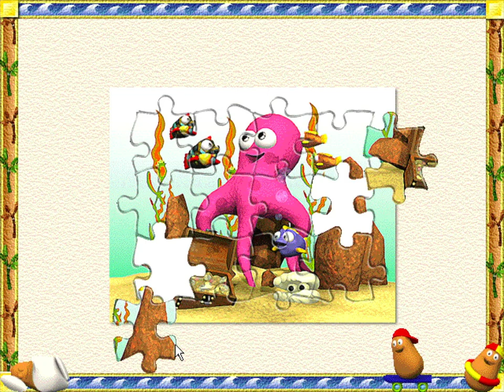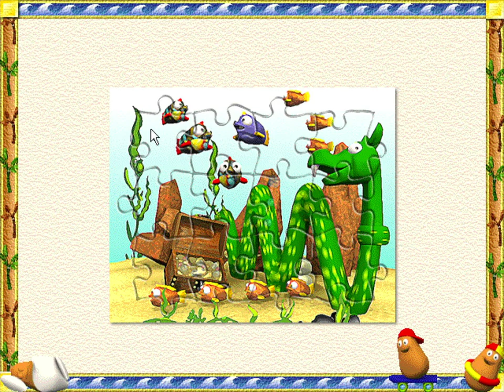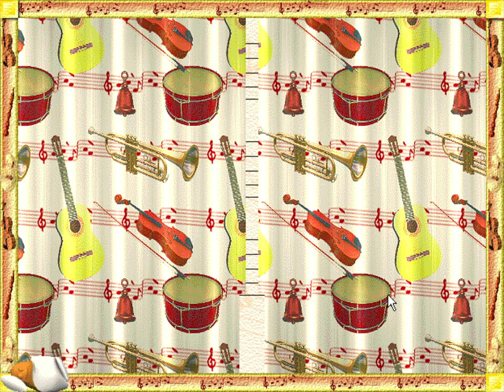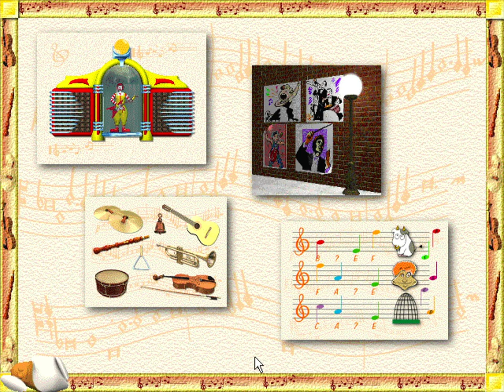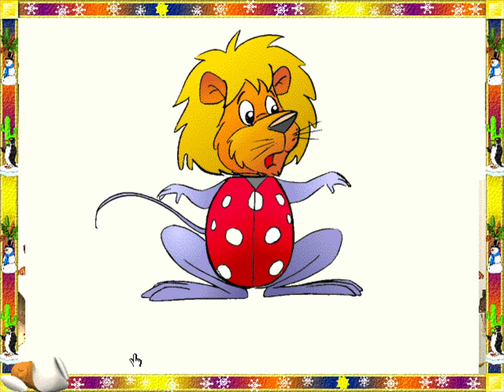Quoin Technology - Adventures Through McDonaldland - 1998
For those who wants to rememorate this educative game that was Adventures Through McDonaldland developed by Quoin Technology Pty. Ltd. and SoftMedia Pty Ltd, but published by McDonald's Restaurants (NZ) Ltd in 1998.